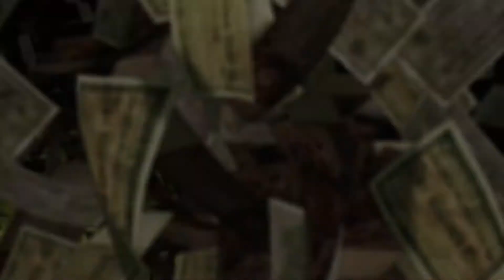Seras Victoria vs The Captain AMV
Song: Through Fire - Blood On My Hands